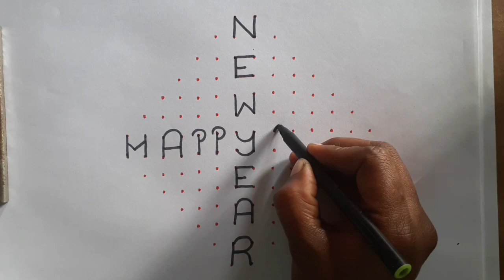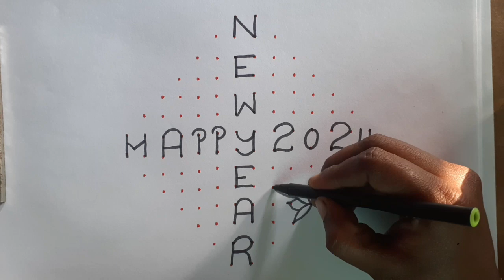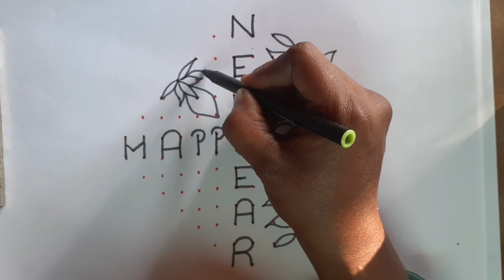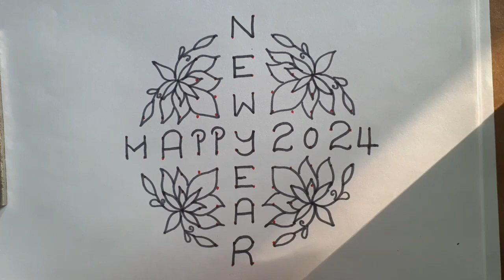New year 14*2 ‌ kolam # lotus new year 2024 kolam 🏵